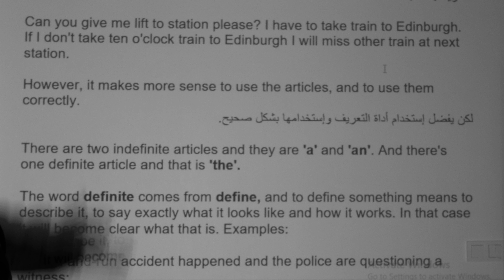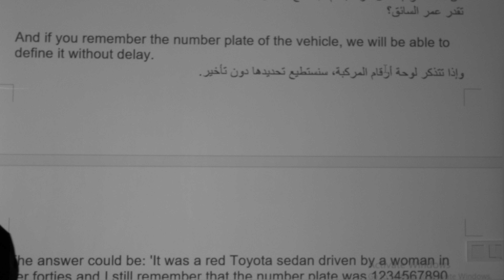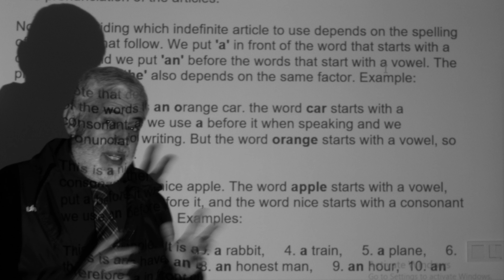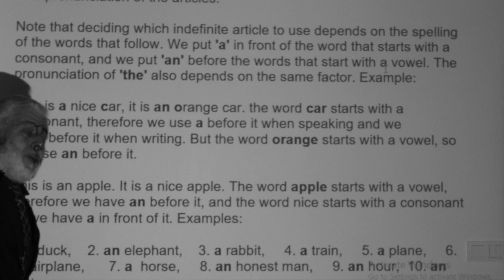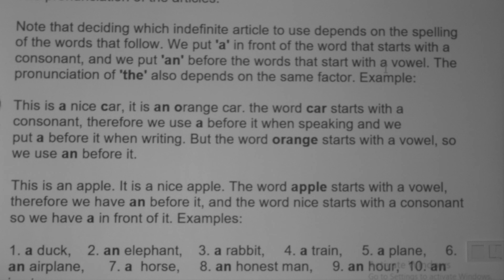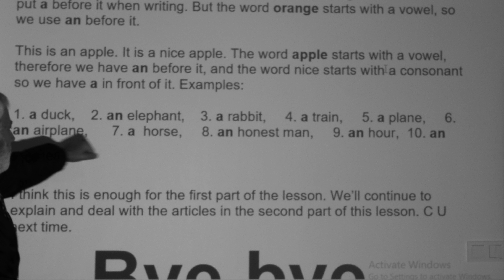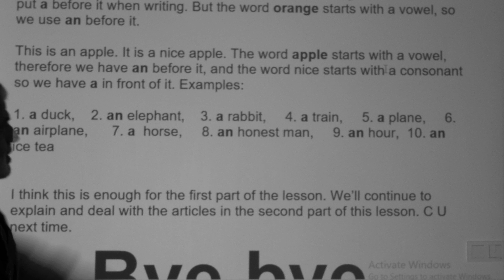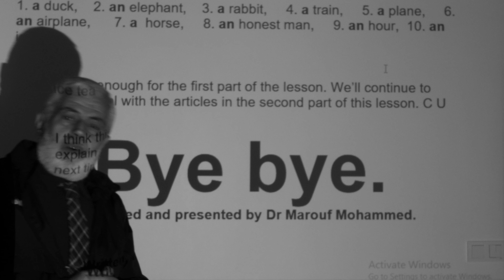ألإنجليزية بالعربي, 33, 'a, an' and 'the.' ألجزء الأول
Here the learner finds multilingual lessons including Arabic, English, German, Japanese and Turkish. My lessons are designed to meet the needs of students of all levels as well as the needs of adults interested in foreign languages and culturs.